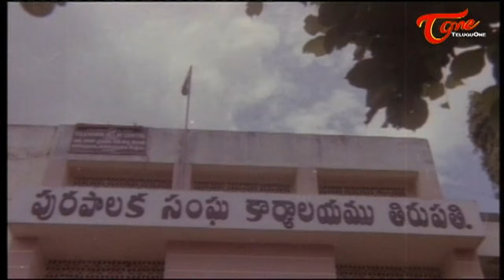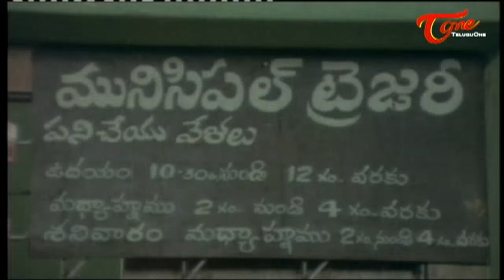Edurinti Mogudu Pakkinti Pellam Movie Comedy Scenes || Back to Back || Rajendra Prasad || Divyavani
Edurinti Mogudu Pakkinti Pellam Comedy Scenes. Watch Hilarious Telugu Comedy Scenes from Edurinti Mogudu Pakkinti Pellam Movie  Starring Rajendra Prasad , Divyavani

Edurinti Mogudu Pakkinti Pellam (Rajendra Prasad, Divyavani, Baladitya, Annapoorna,Y Vijaya, Srilakshmi, Babu Mohan)